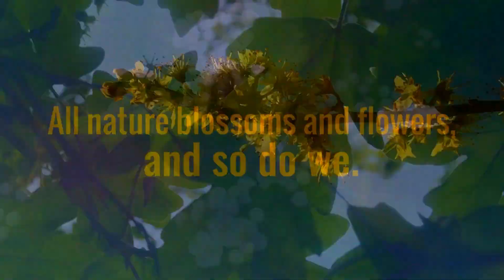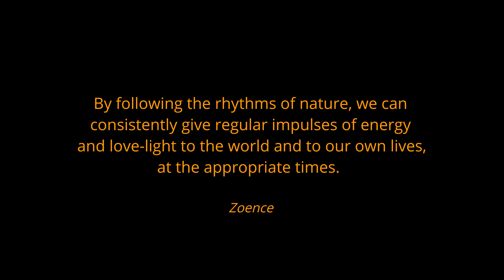BELTAINE BLESSING 2023 🌞Solar Festival mashUp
ALL HAIL the Queen of the May 🌞🙏⭐🌍 BELTAINE  All nature blossoms and flowers, and so do we. This is the night to celebrate creativity, fertility and magic. The birds are shouting in the trees. Energy is building to summer and is fast and high; projects are bubbling. If we want to get something done there’s a wave of energy in nature to support that.We can each be a force of nature! Keywords here: Playfulness, Passion. Dance, make love, make music, make mischief! Take to the streets if we need to be heard! Shake things up. Mirror the vitality surrounding us in the natural world.

Celebrating solar festivals gives a satisfying rhythm to the year. These regular festivals (every six weeks or so) are based on the earth’s relation to the sun. Though it’s easy to forget, particularly in an urban environment, we’re still as much a part of nature as a squirrel or a tree. And like plants and animals we also have instinctive behaviours, drives and yearly cycles.

By tuning into changes in the natural world over the course of a single year, we can strengthen our connection with this pattern. Going with the natural flow, rather than against it, frees up more of our energy. Cyclical energies in nature at different points of the year mirror and support our own instincts to rest, reach out, explore ideas, be active or inward, grow and change, reap our rewards, seek out others etc. They can deepen our connection to our self and clarify and charge what we’re doing.
And of course, following these rhythms can bring us into closer harmony with the natural world!

                                                                                                                         Kate Pengelly